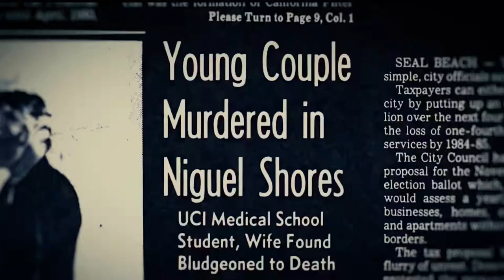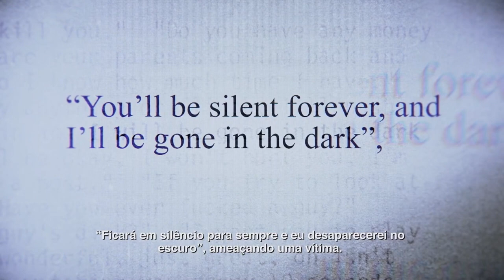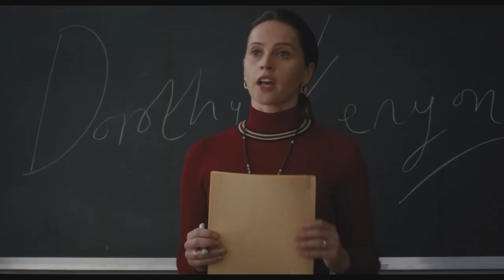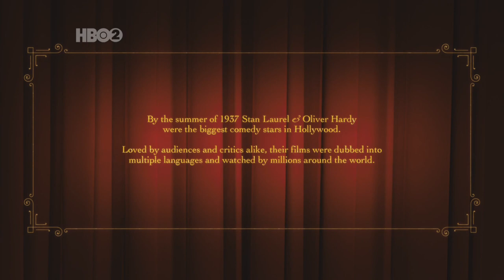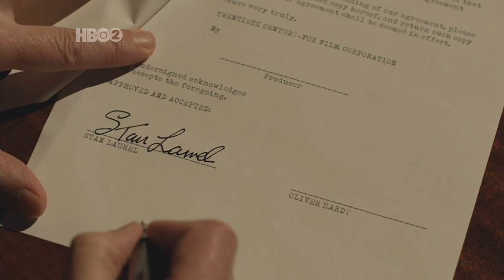STAN & OLLIE - O GORDO E O MAGRO PARTE 1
Stan & Ollie (2018)
Direção: Jon S. Baird
Roteiro: Jeff Pope
Stan Laurel (Steve Coogan) e Oliver Hardy (John C. Reilly) são conhecidos como a popular dupla cômica o Gordo e o Magro. Apesar da boa sincronia nos palcos e nos filmes, longe dos holofotes a relação entre eles é um tanto complexa e em 1953, eles decidem fazer uma última turnê no Reino Unido.

Crítica
Stan Laurel e Oliver Hardy formaram uma dupla de muito sucesso durante as décadas de 1920 e 1930, iniciando a carreira no cinema mudo e adentrando na chamada Era de Ouro de Hollywood, participando de programas de TV, cinema e teatro.

O filme Stan e Ollie, dirigido por Jon S. Braid, flagra a dupla em seu período final, quando já não tinham muito apelo com as grandes produtoras e empresários e precisaram unir forças e se reinventarem como dupla para voltarem a fazer shows.

Uma turnê na Grã-Bretanha em 1953 recoloca a dupla lado-a-lado, passando por momentos de pura superação, enfrentando hotéis baratos, viagens cansativas e teatros vazios, além de transitarem por momentos de admiração mútua e conflitos internos.

Emocionante, o filme reabre algumas feridas no relacionamento entre Stan e Oliver, principalmente por Oliver Hardy (o Gordo), ter trabalhado sem o seu companheiro em determinado momento da carreira, fato que Stan Laurel (o Magro) nunca superou.

O trabalho de caracterização dos personagens é incrível, e como se isso não bastasse, ainda precisaram envelhecer mais os personagens a partir de suas feições do início do filme. Somem-se a isso as belíssimas tomadas que mostram esquetes da dupla, cantando, dançando e apresentando números engraçadíssimos.

Um parágrafo à parte para a atuação de Steve Coogan como Stan Laurel, que consegue reproduzir todos os trejeitos do Magro, incluindo as indefectíveis expressões faciais do ator. John C. Riley interpreta Oliver Hardy, e a sua caracterização é o ponto máximo do filme, tanto que o ator ficou irreconhecível como o Gordo, e dá um show de interpretação, vale ressaltar que o papel ainda exigiu dele a interpretação da fase em que Oliver adoeceu, e ele o fez com maestria.

O filme passa muito rápido pela fase em que a dupla estava no auge, se concentrando no momento final da carreira dos comediantes. Trata-se de um trabalho brilhante, que não chega a ser completamente uma biografia, mas um recorte bastante emotivo que ajuda a exaltar a genialidade dessa querida dupla, sendo também mais um testemunho de um fato que assola a carreira de muitos artistas que vão do estrelato ao esquecimento em pouco tempo.

Se você é uma pessoa emotiva, se prepare para derramar algumas lágrimas, mas não deixe de assistir esse trabalho que é impecável e emocionante.
TEXTO: CURTO CINEMA